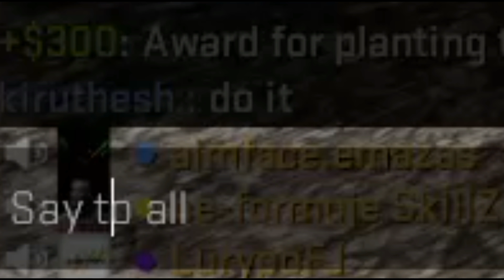CS:GO | Kaip Nepralaimėti? - GiveAway aprašyme!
Like'inam ir dalinamės :)

TIESIOG PAKOMENTUOKITE PO ŠIUO VIDEO IR VIENAM IŠ JŪSŲ NUMESIU CSGO SKINUKĄ ;)

Tai pat ieškom žmonių norinčių kartu žaisti ;)
Nori ir tu pažaist?-
Pridėk prie steam ir užeik į discord;)

P.S. Šiame video yra necenzūrinių žodžių :)